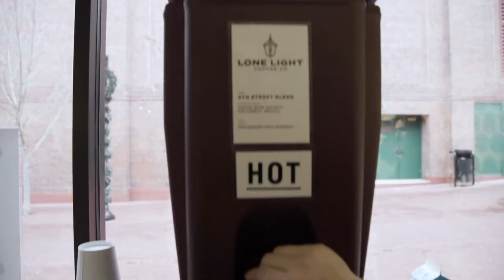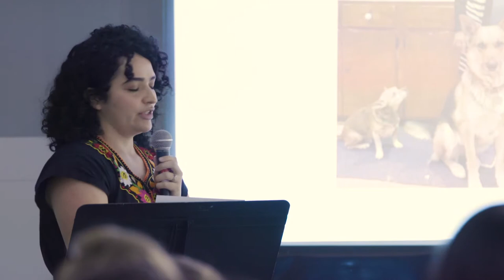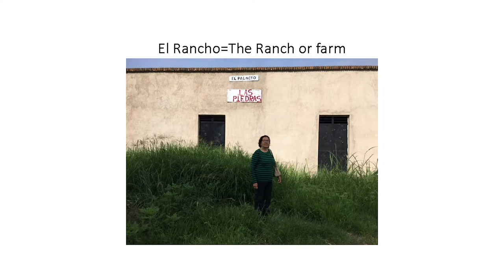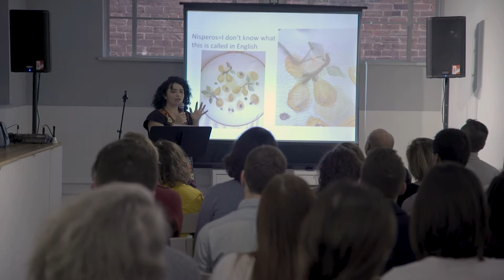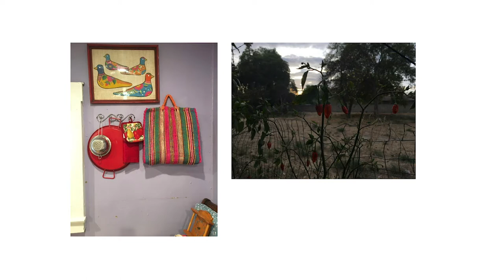Karina Monroy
Karina Monroy at CreativeMornings Charlottesville, December 2018. Free events like this one are hosted every month in dozens of cities. Discover hundreds of talks from the world's creative community